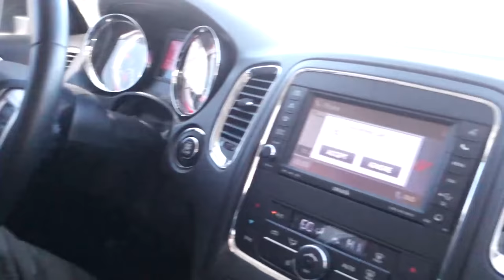BIG BEAR CABIN TRIP!!